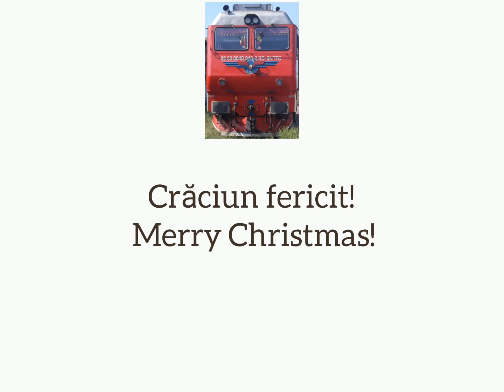Locomotive filmate în 2020/ Engines in 2020